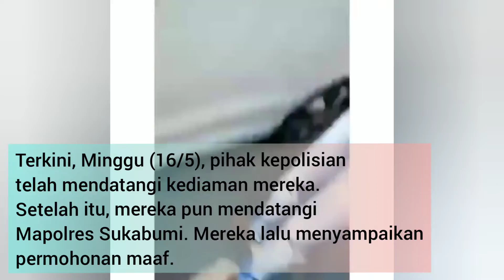Viral.! Wisatawan Ngamuk Saat Diminta Putar Balik & Diciduk Polisi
Pengendara mobil Honda Mobilio mengaku polisi agar bisa lolos penyekatan perbatasan di Bogor-Sukabumi, Jawa Barat.

Sebelumnya sempat viral video yang memperlihatkan pengendara mobil dan seorang wanita tampak tak terima disuruh putar balik di posko penyekatan Bogor-Sukabumi.

Tidak hanya mengaku polisi, pengendara itu juga mengeluarkan kata kasar ke petugas saat diminta pubar balik sesuai dengan aturan larangan mudik pemerintah yang berlaku hingga 17 Mei 2021.

Akhirnya pengendara mobil tersebut keciduk polisi.

Terkini, Minggu (16/5), pihak kepolisian telah mendatangi kediaman mereka. Setelah itu, mereka pun mendatangi Mapolres Sukabumi. Mereka lalu menyampaikan permohonan maaf.

Wanita tersebut mengaku khilaf sampai memaki petugas yang sedang melakukan tugasnya.

“Khususnya Briptu Marsiono saya sangat minta maaf sebesar-besarnya atas kekhilafan kepada Bapak sudah berkata kasar, ujar perempuan tersebut.

"Insyaallah jadi pelajaran bagi saya dan Bapak bisa memaafkan apa yang sudah saya sampaikan ke Bapak,” lanjutnya.

“Saya meminta maaf sebesar-besarnya atas pernyataan saya,” tambah perempuan tersebut didampingi pria yang juga ikut memukul petugas